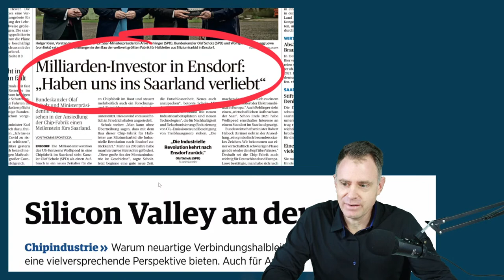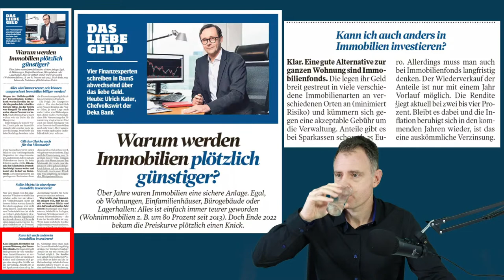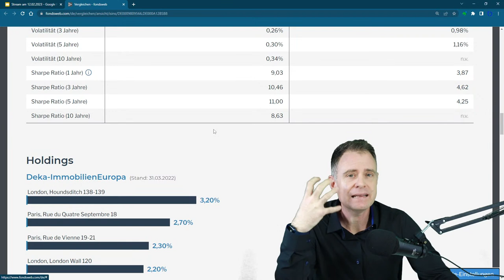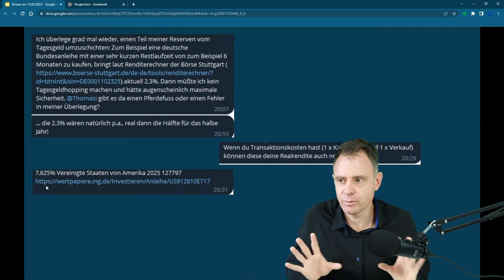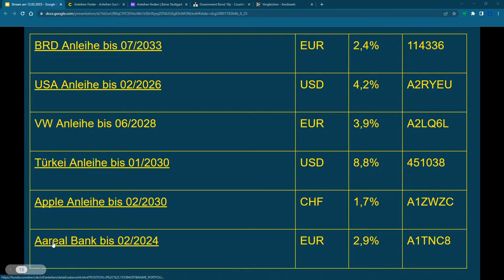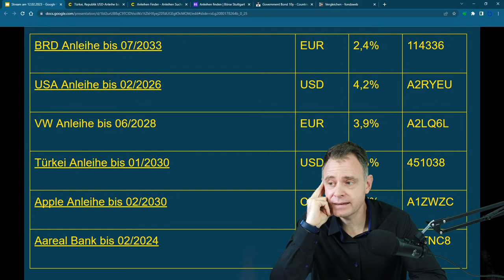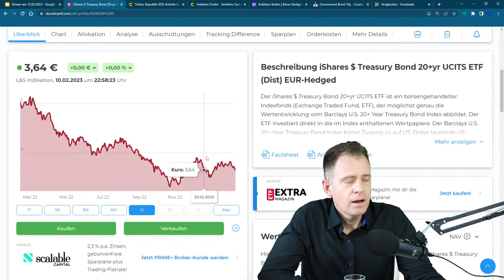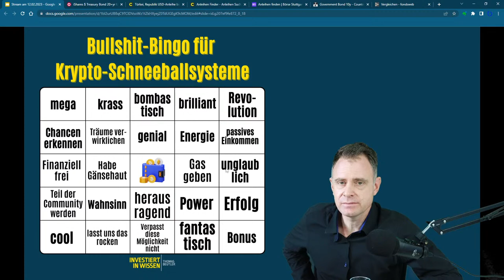Anleihen, welche Rendite ist drin? | Wall-of-shame | Experten in der BILD | Immobilienfonds | LIVE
Heute haben wir als Schwerpunkt-Thema die Anleihen, wie die auch in der Telegram-Gruppe diskutiert wurden.

0:00 Intro
2:41 Verliebt im Saarland
6:01 Einführung der "Wall-of-shame"
10:05 Experten in der BILD am Sonntag...Thema: Immobilienfonds
18:48 Diskussion über Anleihen in der Telegram-Gruppe
24:01 Überblick der Konditionen weltweit (Staatsanleihen)
28:39 Übersicht verschiedener Anleihen
41:15 Anleihe-ETF suchen
47:07 Bullshit-Bingo im Krypto-Bereich...Achtung Schneeballsystem

Bei mir gibt es eigene Gedanken und Ideen zum Thema Geldanlage.
Ich seit vielen Jahren in der Finanzwelt tätig und für euch ganz wichtig: Ich bin 100% unabhängig!

Für euch werfe ich einen scharfen Blick auf Produkte, Anbieter und Akteure. Ich warne euch auch vor Leuten, die es womöglich nicht so ehrlich meinen.

Von mir gibt es auch einen Podcast "Die wunderbare Welt der Finanzen".

Hier gibt es von mir monatlich wichtige Infos in euer Postfach